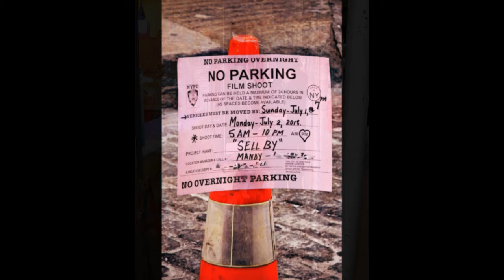Street Photography Canon G11 Digital Camera Canon Color science and zoom lens Photo Class 178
Canon G11 10mp Street Photography Digital Camera. My go to camera for walking to work
2009 introduction.
Canon gorgeous color science.
Only 400 grams / 14 ounces.
1/1.7-inch sensor.
Image stabilization.
28-135mm lens (eqiv)
18-inch min focus distance.
Zoom activated Optical viewfinder.
Built in Fill Flash.
Hot shoe.
SD card slot.
1/4000 second fast shutter.
10 glorious mega pixels. (FYI the Leica D-lux4 has 10 mp)
80-3200 ISO range.
Shoot JPEG and RAW.
eBay used Price $90. (as of October 24, 2022)

Please read:
 The following is a Rebecca West Quote.
"Any authentic work of art, must start an argument, between the artist and his audience."
*Must Read*
   "Photographic art overlaps with the landscape, portraiture, and other photography types. It is defined by the artist's vision and approach to get distinct photographs. Unlike other forms of photography, fine art photography is about capturing what the artist sees instead of what the camera sees. It is just another tool for artists to produce their art."
(Quote from N.F. I. The Nashville Film Institute)

With nearly 5 decades of photography experience, Carmine Taverna shares his knowledge with the YouTube community.

Your free on-line resource for inspiration and new ideas to improve your photography.

Street photography is to isolate and capture moments which might otherwise go unnoticed. (Britanica)

People have an emotional response to images,
fine art photography, also known as “photography art,” or “artistic photography” is photographic artwork created in line with the artist's vision. Fine artists use photography as their chosen medium for creative expression
10.0 Megapixel CCD sensor
The PowerShot G series has represented a fairly formidable presence at the top of the compact camera tree. From a keen photographer point-of-view, there's little on the market that can match its mixture of zoom range, lens flexibility, build quality and level of manual control. Somehow Ricoh's GX and Nikon's P series have never quite had the same impact but Panasonic's LX3 has been enough to tempt some potential customers away, with its bright lens and convincing (for a compact) low-light performance.

The G11 seems determined to wrestle back its position as undisputed champion of the market, though, incorporating what Canon describes as a 'high sensitivity' CCD. In what might be a first, the company has reduced the pixel count in comparison to the preceding model. In principle, there is no disadvantage to having more pixels when you consider the whole image (other than the larger file sizes that might slow down the camera and fill your memory card faster and the added complication of having to apply noise reduction before demos icing, which is not something many people are willing or able to do). However, the often-larger photo sites of a less pixel-dense sensor will tend to receive more light, in the same exposure, making it easier to produce an image that looks cleaner at the pixel level. Almost as if Canon wants its flagship compact to be a handy all-rounder.
5x wide-angle (28-140mm equivalent) zoom lens with optical image stabilizer
2.8” tilt/swivel LCD (461k dot resolution)
RAW image recording
Claimed 2-stop advantage in low light compared to G10
Dedicated Exposure Compensation and ISO dials
DIGIC 4 processor
i-Contrast boosts brightness and retains detail in dark areas
26 shooting modes with manual control and custom settings
Accessories include tele-converter, Speedlights flashes and waterproof case
VGA movies, 30fps
The body style dates back to the G7, which upset many existing G-series owners by omitting several features they'd become used to. Those missing features have, one-by-one, been re-included as the range has developed, leading us to the G11, which finally regains the fold-out, swivel display that went missing after the G6. There's no denying it's a well featured camera and one with styling that appeals to many photographers.

However, since the G10 arrived, Olympus and Panasonic have released their Micro Four Thirds compact interchangeable lens cameras, the E-P1, E-P2 and GF1, the Powershot G series has looked like a less obvious choice. The Panasonic GF1 for instance, is no larger than the G11 and offers a similar level of external control (albeit without the nice retro metal dials), but is built around a sensor with more than five-and-a-half times the surface area. So although the GF1 and Olympuses can't compete with the G11's 28-140mm equivalent lens range (at least, not while remaining as compact packages), they are likely to offer greater image quality and control over depth of field than the small sensored Canon can.